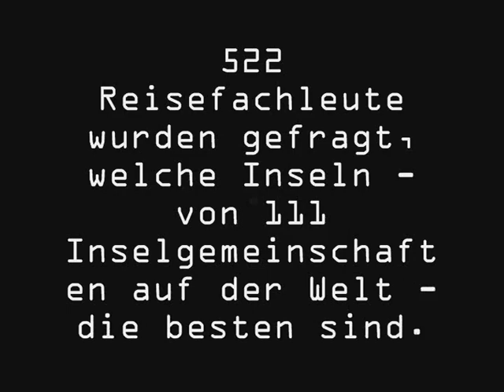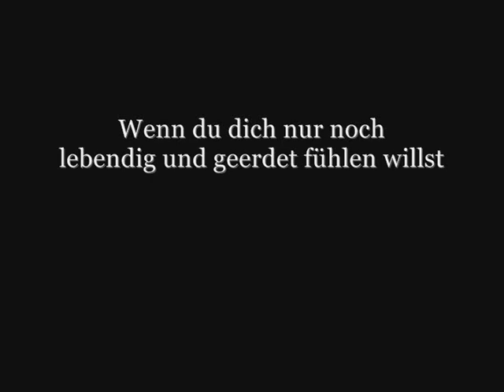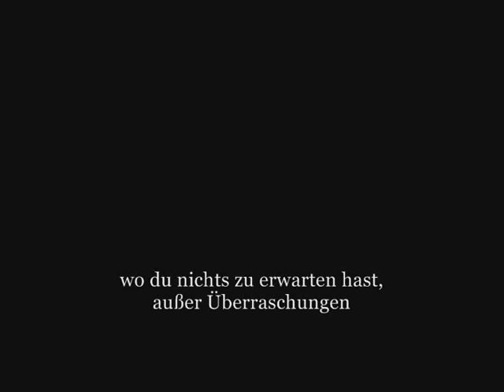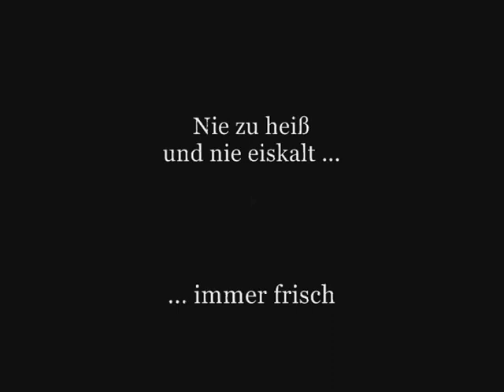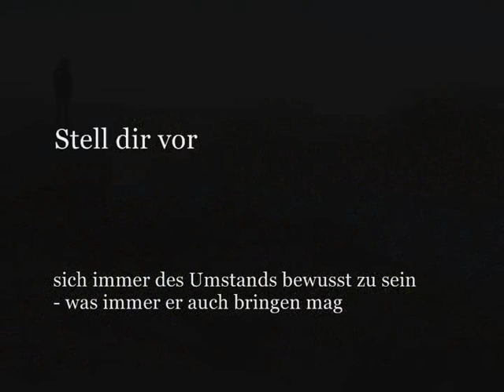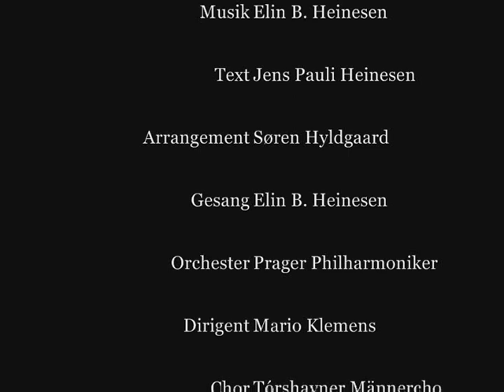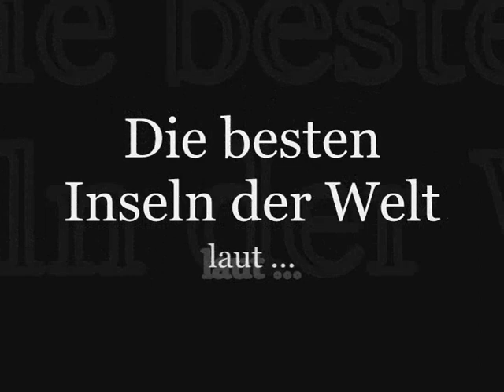Eitt dýpi av dýrari tíð (Eine Tiefe Kostbarer Zeit) von Jens Pauli Heinesen & Elin Brimheim Heinesen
NATIONAL GEOGRAPHIC TRAVELER MAGAZINE:
DIE FÄRÖER - DEN BESTEN INSELN IN DER WELT

Der film "Wo Die Natur Regiert" zeigt Landschaftsfotos von den Färöern und ist als kleiner Werbefilm für den Tourismus gedacht, nachdem das Reisemagazin "National Geographic Traveler" die Färöer Ende 2007 zu den besten Inseln der Welt kürte.

Auf der Internationalen Tourismusbörse in Berlin gewann der Film am 12. März 2009 einen dritten Platz in der Kategorie "Regionen" beim Filmwettbewerb "Das Goldene Stadttor".

Der film und das Lied "Eitt dýpi av dýrari tíð" wurde von Elin Brimheim Heinesen komponiert. Ihr Vater, der färöische Schriftsteller Jens Pauli Heinesen, schrieb den Text 1953 -- erst 21-jährig, und unglücklich verliebt.

Lesen Sie hier den Liedtext in der Originalsprache Färöisch sowie in Übersetzungen in Englisch, Dänisch, Deutsch und Ungarisch: